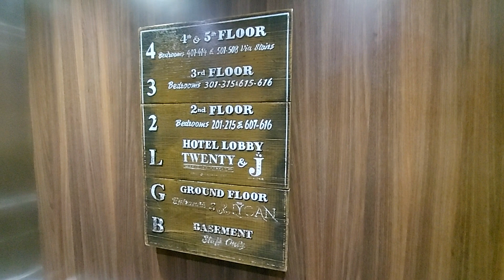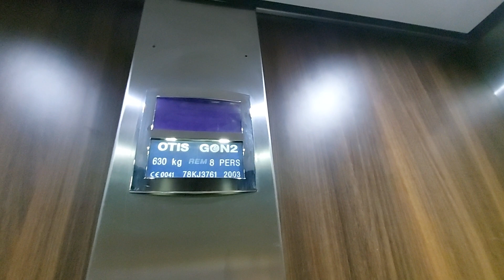2003 Otis Gen2 Lift @ Indigo Royal British Hotel in Edinburgh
Serial Number - 78KJ3761
Floors - 6 (B,G,L,2,3,4)